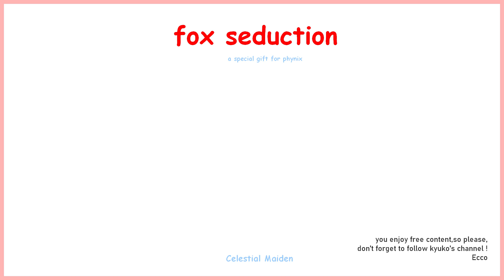fox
This is not a reused content but entirely made by the Celestial Maiden channel.
we are working a lot and do our own aesthetic (background) and what is important
in our video is the sound.

this is specially made to provide effect (benefits) after a long term listening.